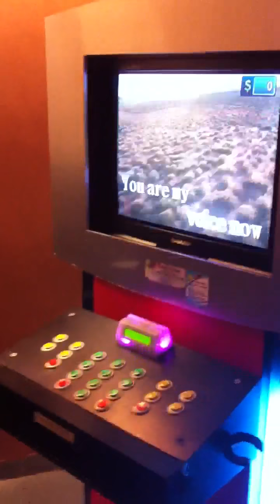I Just Can't Stop Loving You (by myself)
Michael Jackson's I Just Can't Stop Loving You